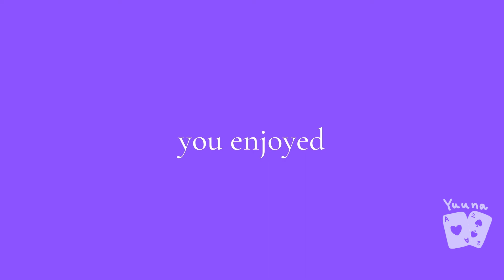[English Version] Twisted wonderland, Main story, Book 1 The Rose-Red Tyrant, chapter 25~28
Video Chapters:
00:00 Chapter 1-25
05:18 Chapter 1-26
09:17 Chapter 1-27
11:09 Chapter 1-28